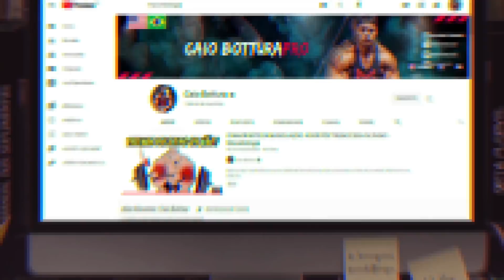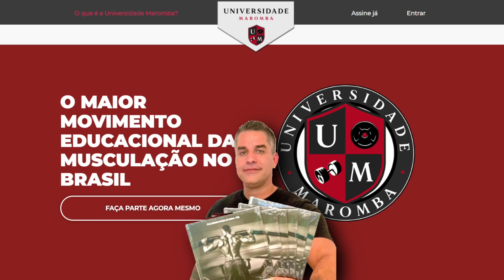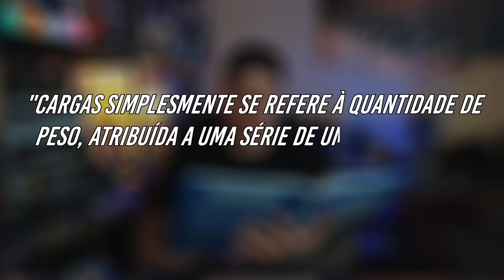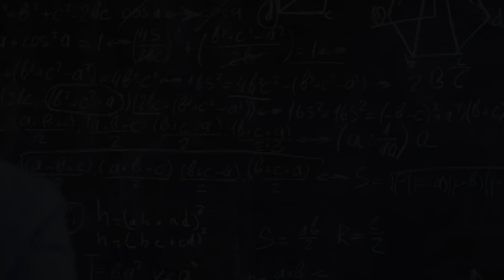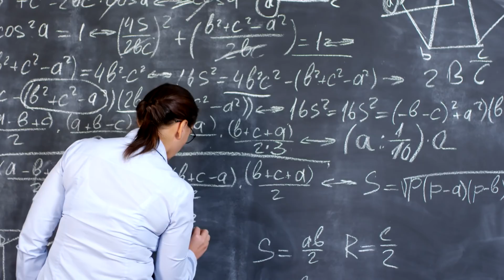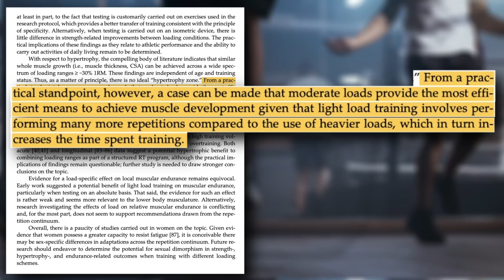PESO LEVE VS PESO PESADO: QUAL É MELHOR? *o fim do debate*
Meu nome é Caio Bottura e sou um Atleta de fisiculturismo, autor, podcaster e criador de conteúdo. Me formei nos EUA em Strength and Conditioning, um curso voltado para a fisiologia do esporte. Vou tentar informa-los da melhor maneira possível sobre quaisquer dúvidas que vocês tenham sobre dieta, treino e suplementação. Também adoro viajar e editar, você vai adorar as edições dos meus vlogs e minhas viagens pelos Estados Unidos. Em meus vlogs eu mostro em bom humor a minha vida nos EUA com minha esposa e meus cachorros, faço um pouco de tudo, sempre mostrando minha rotina como atleta e tenho certeza que você vai se divertir assistindo meus videos!